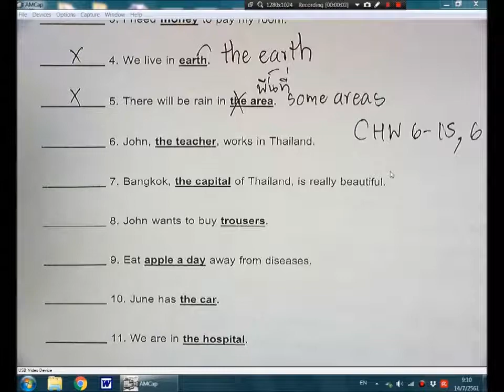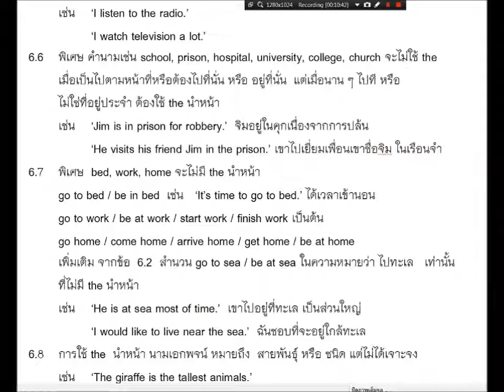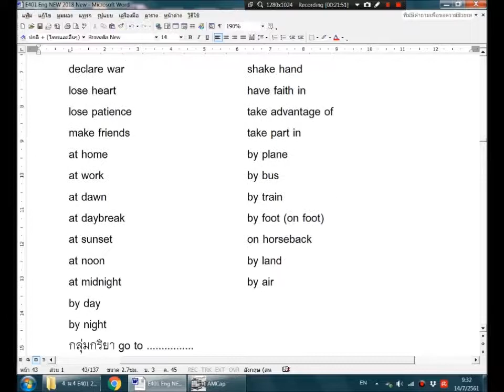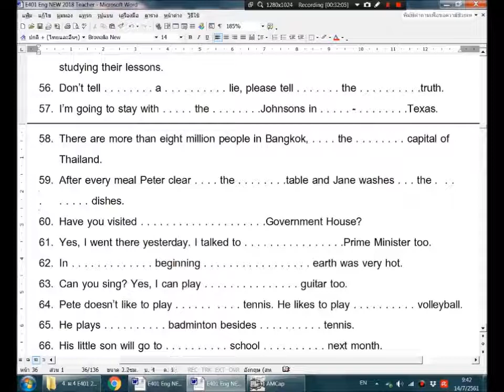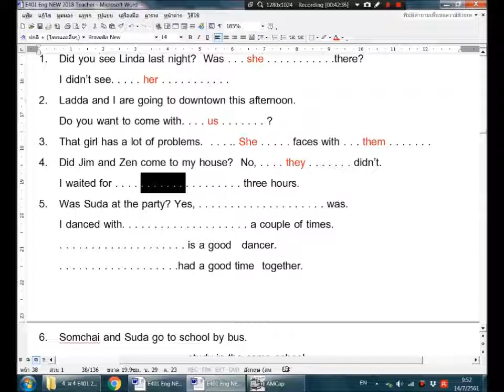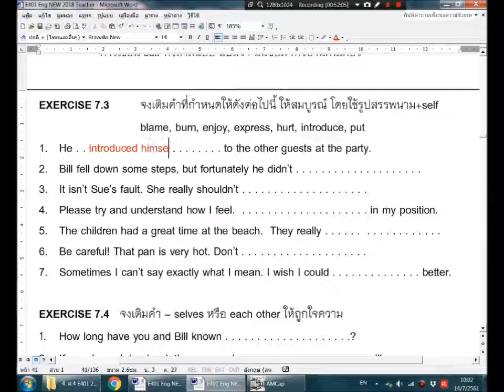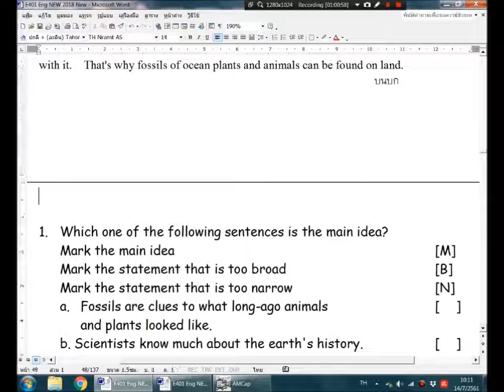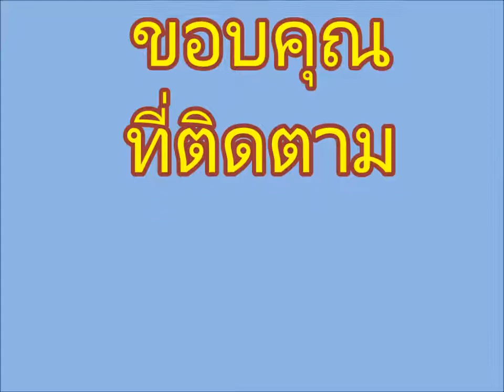E401 ม 4 เทอม 1 2018 Part 6 date July 14th